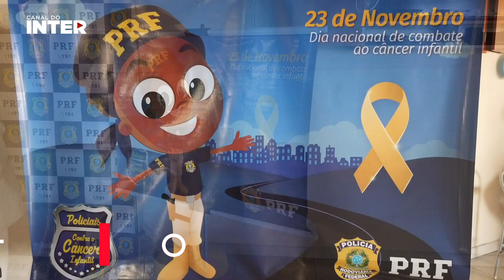Não é só futebol: Policiais contra o Câncer Infantil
A Polícia Rodoviária Federal, dentro do calendário da Comissão Nacional de Direitos Humanos, realizou a ação ‘Policiais contra o Câncer Infantil’. Em parceria com o Instituto do Câncer Infantil, foi realizado um dia repleto de atividades, visita às viaturas do Polícia e corte de cabelo solidário. O Clube do Povo foi representado pelo mascote Saci e proporcionou muita alegria aos coloradinhos.